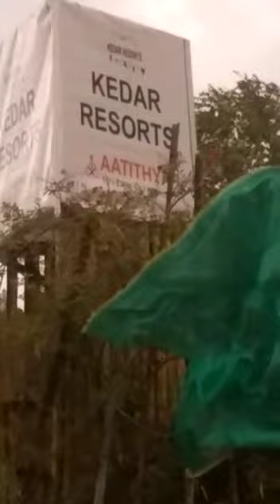Kedar Resort Guptkashi | Guptakashi | Hotels in Guptakashi | Chardham Yatra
With great intention, creativity & love, an exclusive home away from home “KEDAR RESORTS” is invented for those seeking a sensual nature and divine connection experience, in LUXURY! Overlooking the Himalayan peaks of ‘Kedarnath’ and Chaukhamba’ this unique retreat offers the much required tranquility to the travelers with stunning cushion carpeted bamboo and wooden cottages (an unusual blend of modern design, elegance and nature), dining room (offering exotic organic meals) and open play area, located in beautiful natural and picturesque surroundings of Oak forest.

Located on Guptkashi – Jakhdhar Temple Road, we are approx. 4 Km. away from Guptkashi main town. The largest helipad of the region is just 300 mtr away from the Resort, which caters to Kedarnath helicopter shuttle service during chardham yatra season.

We have 21 elegantly furnished cottages, all with attached washroom (with western commode and Geysers installed). The pedestrian path approach to all rooms cemented and wheel chair accessible from our Parking (Free in-premises reserved parking for our Guests).

for more info / booking
call 🤙 / whatsapp